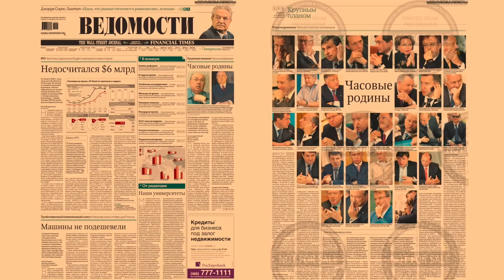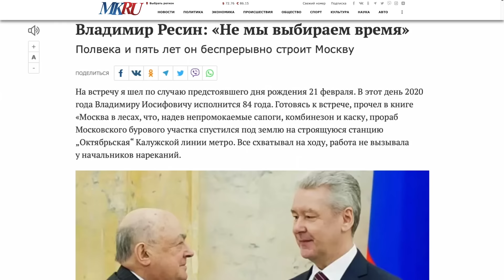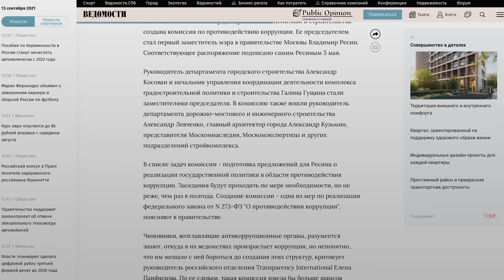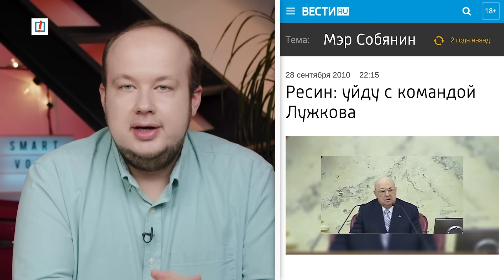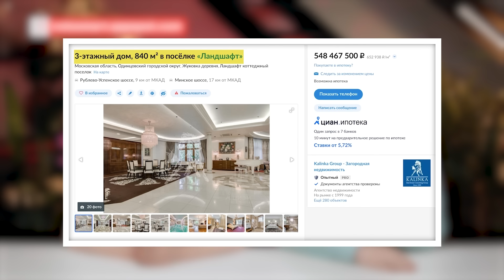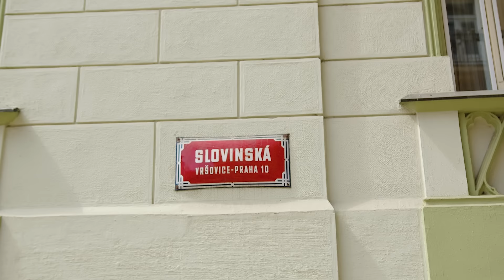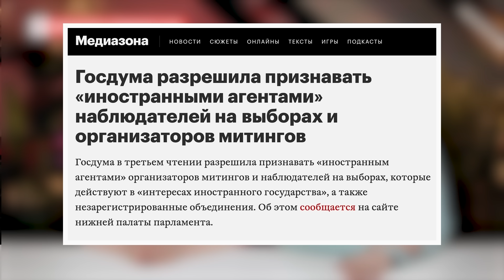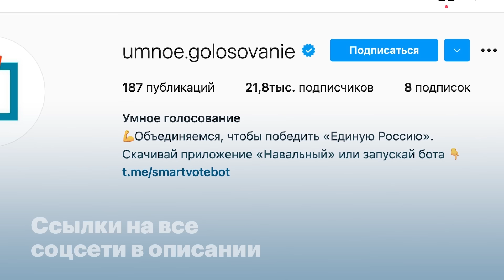Ворует и молится. Легендарный московский жулик в Госдуме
Владимир Ресин — легенда московской коррупции. Он уже 60 лет находится у власти, но настоящее влияние он получил, когда ещё при Лужкове занял пост вице-мэра, фактически став главным прорабом Москвы. У этого чиновника просто невероятное количество недвижимости по всей Москве, но смог ли он на этом остановиться? Конечно нет! В новом расследовании Мария Певчих и Георгий Албуров рассказывают о невероятных богатствах семьи простого российского чиновника. Благодаря нашим налогам он стал миллиардером, а теперь идёт на выборы в списке партии «Единая Россия». 19 сентября на избирательных участках москвичи с помощью Умного голосования могут отомстить Владимиру Ресину за его воровство. Приходите на выборы!

Поддержите Команду Навального (из России открывается только с VPN)

Скачивайте приложение «Навальный»!

Участвуйте в «Умном голосовании» (из России открывается только с VPN)